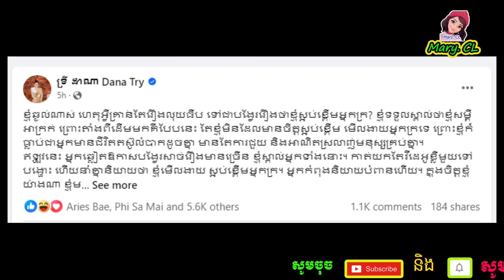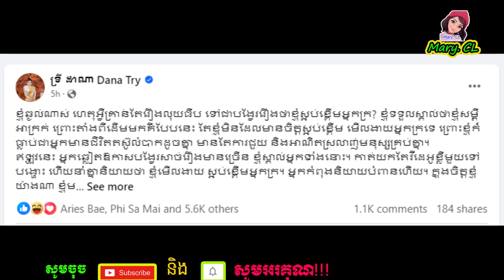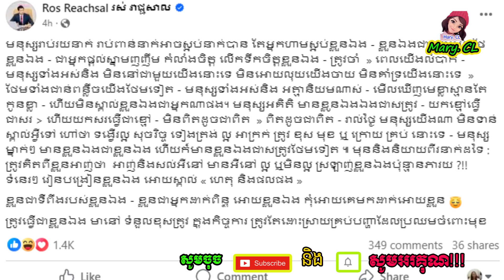លោក ផែង វណ្ណះ ដាក់ចំៗទៅកាន់ ចែដាណា ឃើញហើយដឹងតែបបួលស្ប-ថមួយស្មើរហ្មង